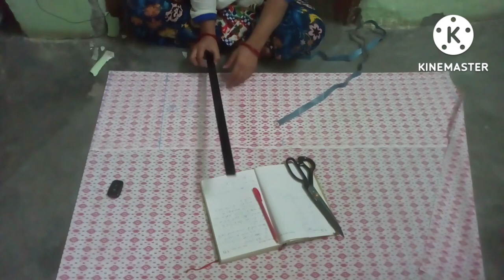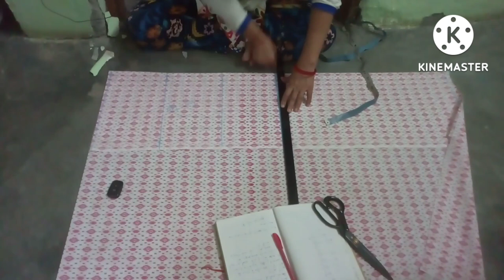सिम्पल कुर्ती कमीज़ सूट कटिंग कैसे करें। सूट कटिंग का आसान तरीका। ।Rawat Craft UK#rawatcraftuk ।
सिम्पल सूट कटिंग कैसे करें। कुर्ती कटिंग करें आसन तरीक़े से। कुर्ती कटिंग। कमीज़ कटिंग।rawatcraftuk। लाइक।